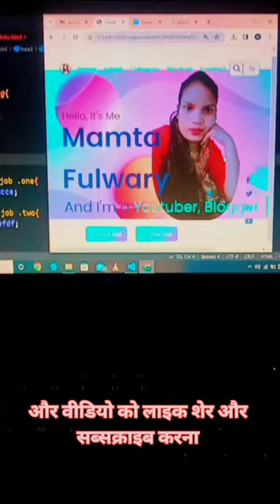Website kesi banai 🤔🤔🤔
portfolio website
portfolio website tutorial
personal portfolio website
How to create portfolio website
youtube shorts
trending shorts
priyal kukreja shorts
Viral 🔥